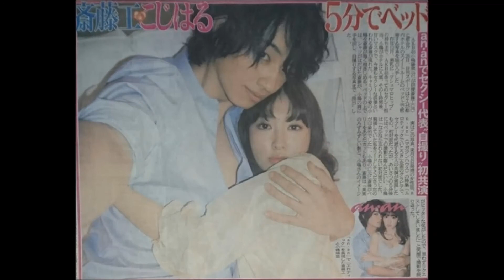【事務所騒然！】小嶋陽菜、斎藤工とのリアルベットシーンが裏流出www(問題の画像あり)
今　人気のユーチューブ動画はこちら↓↓

　　　【マインクラフト】モアイ像作ってみた！【ヒカキンのマイクラ実況 Part119】【ヒカクラ】

　　　【実験】スタディサプリで本当に学力は上がるのか？

AKB48 小嶋陽菜 水落ドッキリ ポロリ透けパンツ